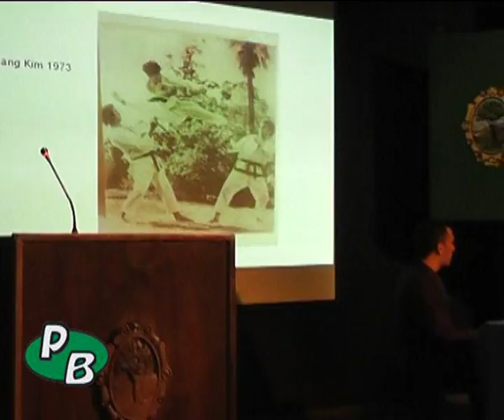San Isidro: Conferencia sobre el Taekwon-do del G.M. Han Chang Kim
Organizado por el instructor Luciano Iriarte se realizo una conferencia en el Teatro del Viejo Concejo del GM Han Chang Kim padre y fundador del Taekwon-do en la Argentina en el año 1967.